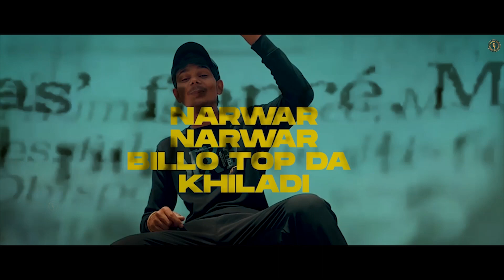Kamaal (Official Video) | Yogesh Chaudhary | New Haryanvi Songs Haryanavi 2021 | Royal Music Factory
Kamaal (Official Video) a New Haryanvi Songs Haryanavi 2021. Sung by Yogesh Chaudhary. Music by Maddy Music. Lyrics by Yogesh Chaudhary. Label by Royal Music Factory.

Song : Kamaal (Official Video)
Singer/Lyrics : Yogesh Chaudhary
Mix Master : Nikhil Bist
Video : The Narwar Films
Producer : Royal Music Factory
Publicity Design: Sonu Rana (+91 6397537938)

Spl Thanks : Sandeep Saini